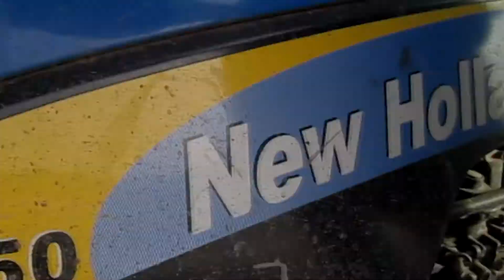Ekstrymalne rozpoczęcie wiosny 2017 !!!LUBELSKIE!!!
I oto nadeszła wiosna więc czas stawić czoła hektarom :)